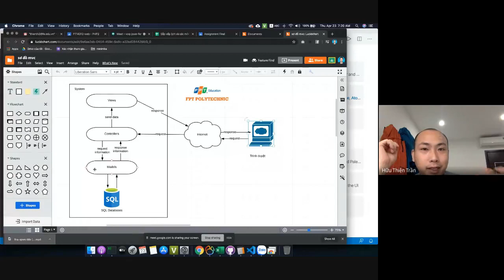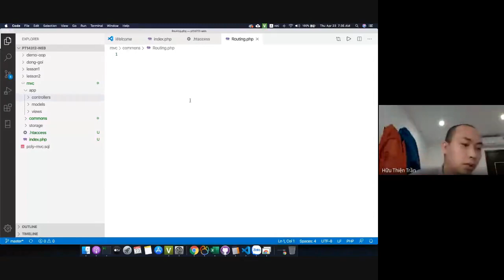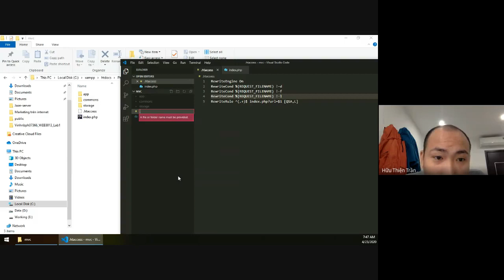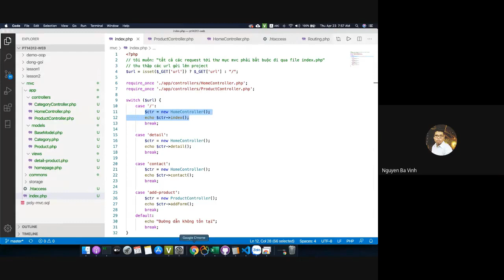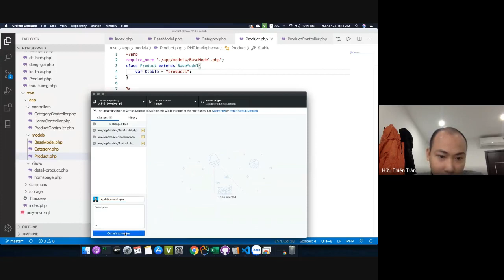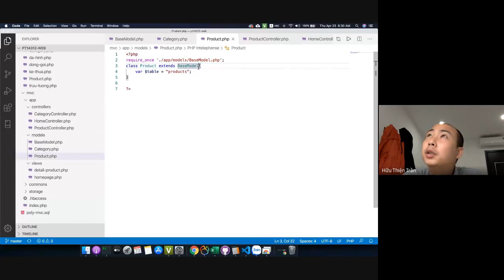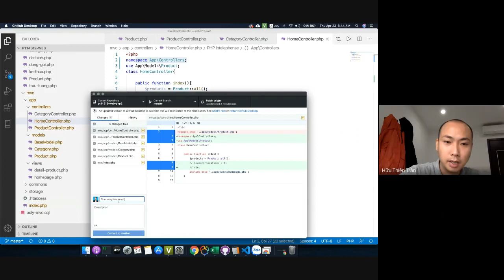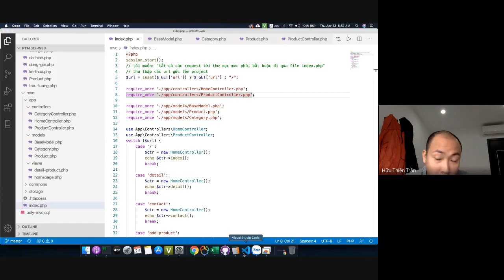Buổi 3: Mô hình MVC